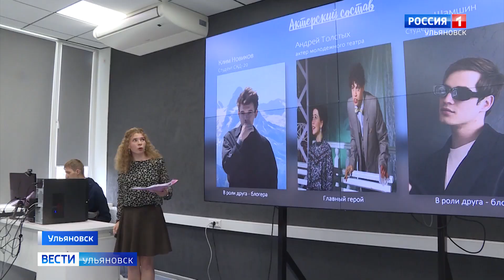От мистических комедий до мотивирующих фильмов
Такие работы представила талантливая молодежь Ульяновска в финале регионального конкурса «Питчинг дебютантов». В стенах педагогического вуза презентовали 15 сценарных планов. Но только двоим кинематографисты помогут снять собственные фильмы.